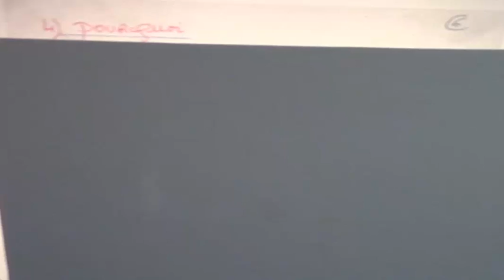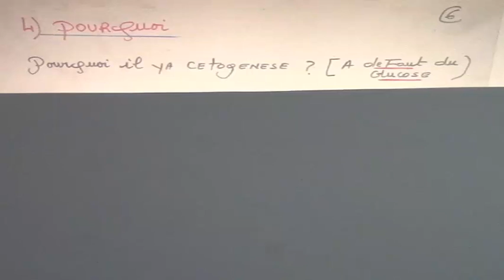PHYSIPATHOLOGIE DE LA CETOGENESE PARTIE4